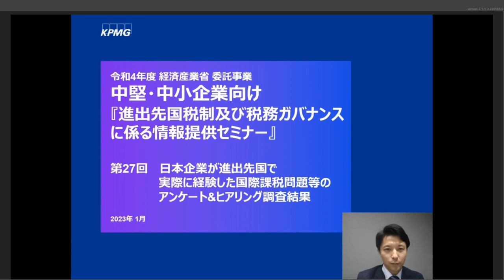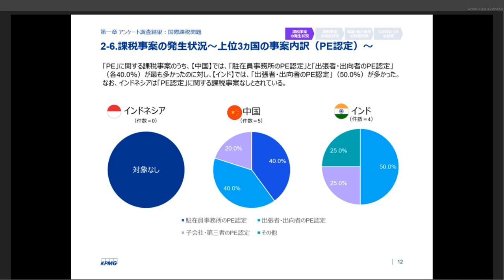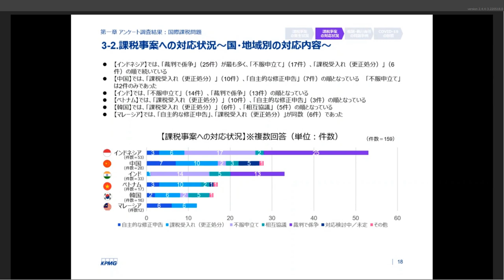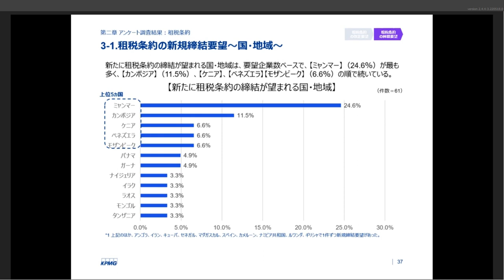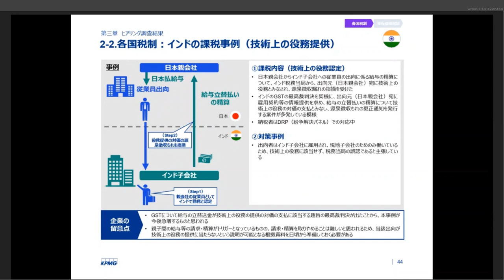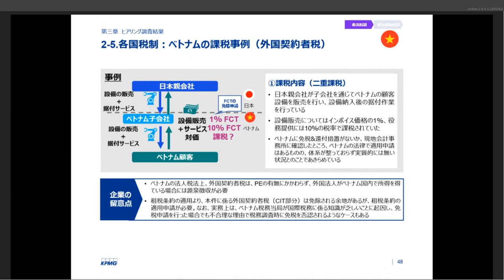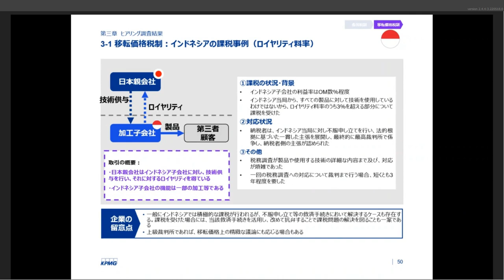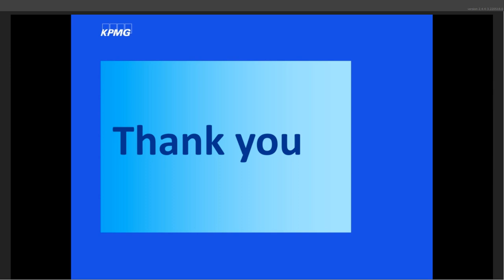第27回進出先国税制及び税務ガバナンスに係る情報提供セミナー 国際課税問題等のアンケート及びヒアリング調査結果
令和４年度 進出先国税制及び税務ガバナンスに係る情報提供セミナー

中堅・中小企業等が円滑に海外展開を行うためには、進出先国の税制、国際租税制度、税務当局の執行状況、進出先国で日本企業が直面している課税問題、実務慣行及び税務ガバナンスのあり方等について理解することが重要です。

本セミナーでは、次の５テーマについて、分かりやすく解説しています。

‹プログラム›
①国際税務の基礎知識（第1～2回）
②移転価格税制の基礎知識（第3回）
③進出先国税制（移転価税制含む）（国地域別に第4回から第25回）
欧米：オランダ、ドイツ、フランス、米国、英国、カナダ
アジア：インド、インドネシア、韓国、シンガポール、タイ、台湾、中国、フィリピン、ベトナム、香港、マレーシア、ミャンマー
南米：ブラジル
その他：オーストラリア、メキシコ、南アフリカ
④日本企業が海外進出にあたり整理すべき税務ガバナンス体制等のポイント（第26回））
⑤日本企業が進出先国で実際に経験した国際課税問題等のアンケート＆ヒアリング調査結果（第27回）

※本セミナーは、2023年1月16日～ 2月28日に経済産業省の委託事業としてKPMG
税理士法人が実施したものです。

経済産業省　ニュースリリース「進出先国税制及び税務ガバナンスに係る情報提供セミナー」及び「国際税務及び税務ガバナンスに係るワークショップ」を開催します」

担当課室：貿易経済協力局投資促進課